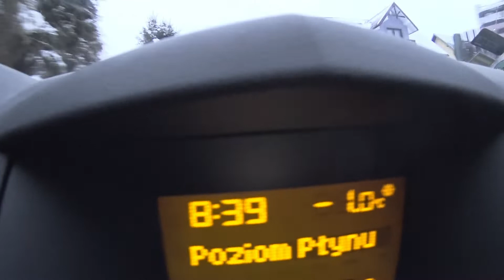Salka aktualizacja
Dlaczemu mamy odwrotnie bicia gitarowe?
(Filmik wyjaśniający pod spodem):
Jeśli ktoś chce nas wesprzeć:
Po wpłacie koniecznie napisz do Nas musimy Ci wysłać wszystkie linki (do grupy etc) oraz podziękować:)